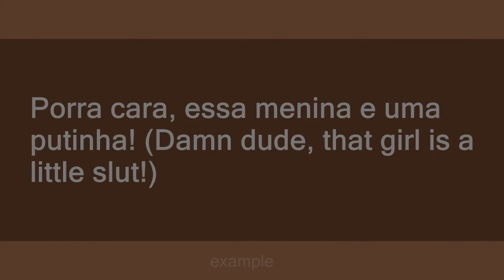Putinha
Slang flashcards: